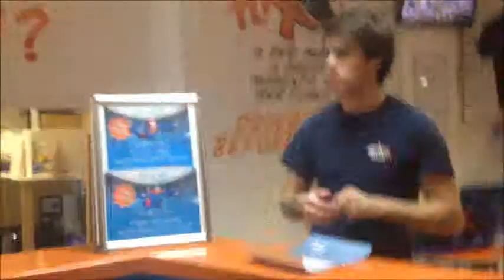Coors Light DontWait Skydive Challenge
So the boys and Girls from Coors Light came up with this brilliant idea of helping people taking things off their Bucket lists called DontWait.
To take it to the test they asked me what I'd want to take off mine... so I said I WANNA GO SKY DIVE... So that's what they came up with!